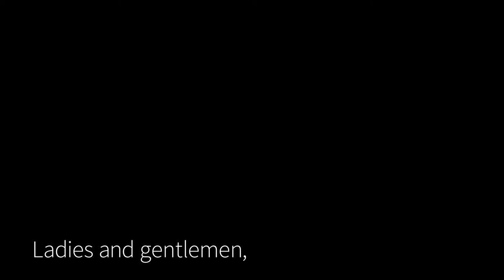Writer Historian Rob Baker Regarding 20th Century London on Tosh Talks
To quote Noël Coward, from the back cover of Rob Baker's book "I don't know what London's coming to - the higher the buildings, the lower the morals."  "High Buildings, Low Morals" is for me a classic book.   I first discovered Baker's obsession on 20th Century London through his blog "Another Nickel in the Machine."  Eventually using his blog as the source, he made two books. "Beautiful Idiots and Brilliant Lunatics" and this one "High Buildings, Low Morals."  Both are excellent as well as his blog, and in my studies, the two best books on contemporary (20th century) London culture.  Baker is amazing that his identity disappears and what comes up is the subject matter of his interest: the linage between London theater, social life, film and stage stars, and gangsters.   These two books remind me of Kenneth Anger's Hollywood Babylon," but the big difference is that Baker is a through historian in his approach to match the dots in that urban landscape.  He has the genius to match individuals with a narrative that is much bigger than the figures because it's a web that holds the city together.

Here we get narratives about Noël Coward, Lord Boothby & Ronnie Kray, Tallulah Bankhead, Graham Greene, and obscure and entirely forgotten British stars like Billie Carleton, the Duchess of Argyll (an old porn scandal) and even Mussolini, among many others.  Also reading this book, I get the full physical picture of London bombed during World War II, as well as the psychology of that cities population.  It's an epic presentation and Baker has the genius to edit it in (or out) various stories that tell even a bigger picture.  Historian on a brilliant level, I can't recommend his books too much.  For anyone who is, of course, interested in London, but also how an urban city lives and moves - it's a fascinating series of tales, that is almost unbelievable, but yet, true.

For further reading, here is Rob Baker's website "Another Nickel in the Machine"